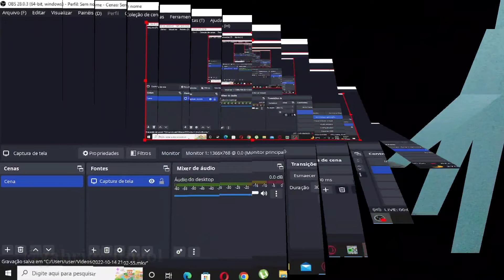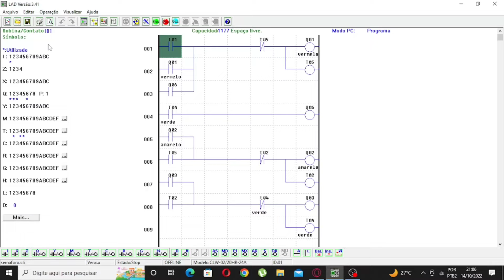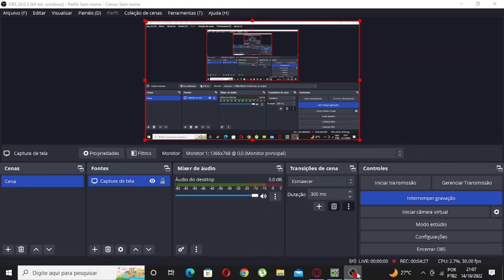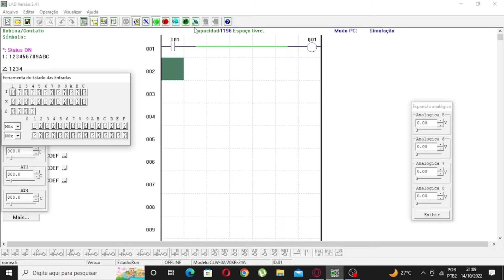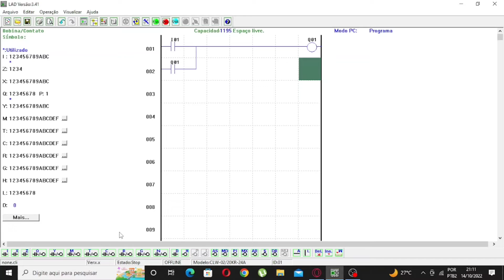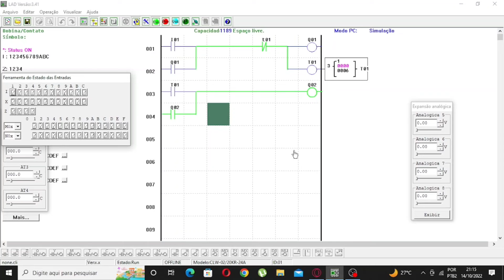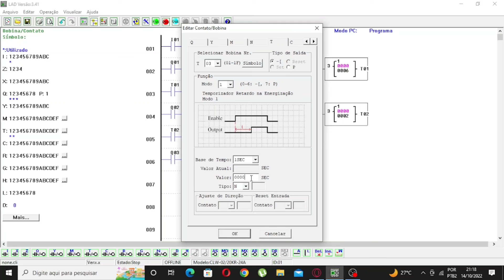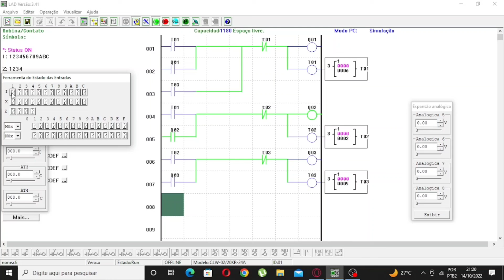Como Programar um CLP/ Aprendendo a programar controlador lógico programável Click 02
Hoje Você irá aprender conceitos básicos, da lógica de programação de um CLP, saindo desse vídeo você já vai ter o conhecimento de como utilizar, software do click 02 também vai ter uma base da lógica de programação.